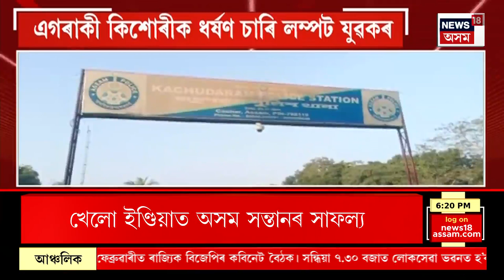Prime Time 18 | বদৰুদ্দিন আজমলৰ মুখত নতুন বচন। English knowledge required for AIUDF Ticket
Prime Time 18 | বদৰুদ্দিন আজমলৰ মুখত নতুন বচন।
0:00 Intro
03:38 মধ্য অসমৰ পৰা গৈ নামনিৰ ধুবুৰী লোকসভা সমষ্টিত নিৰ্বাচন খেলিবলৈ বিচৰা ৰকিবুল হুছেইনৰ বাবে এতিয়া সৃষ্টি হৈছে কংগ্ৰেছত উলম্ব বিভাজন